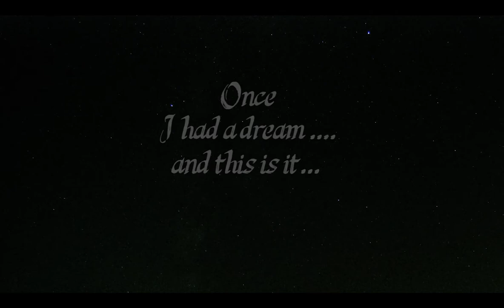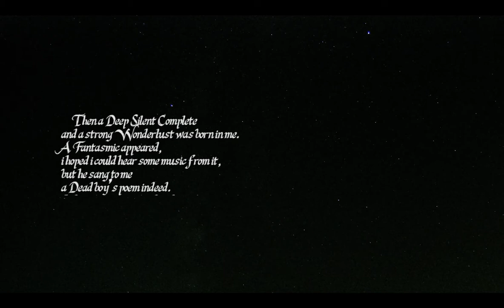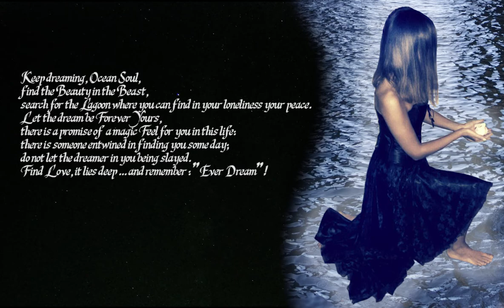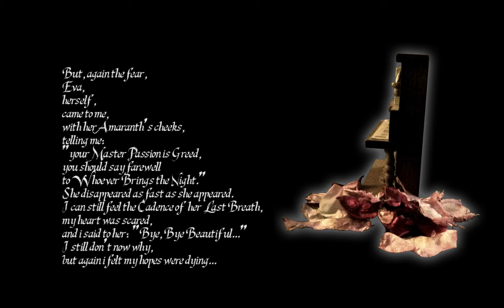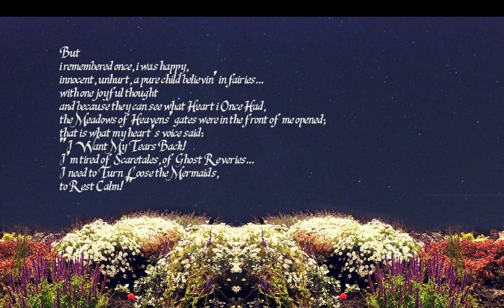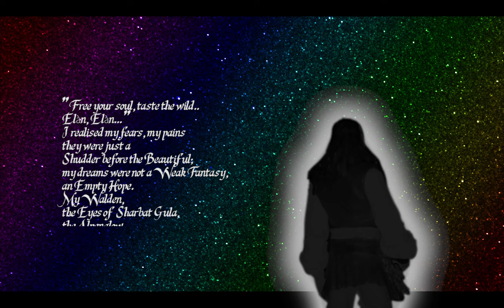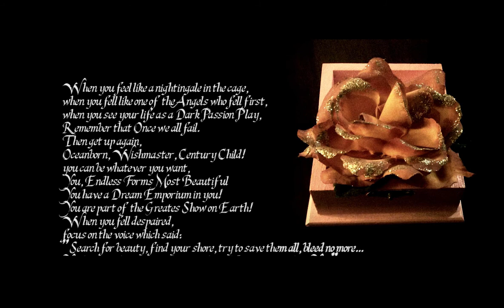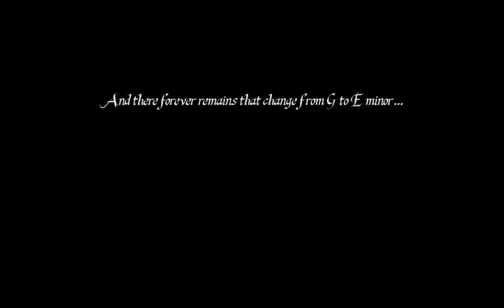Nightwish through Poetry and Painting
Music choice, Photos, Text and Voice and by Carlotta Ansaldi
Tuomas Speed Painting and Video Editing by Barbara Ansaldi

Songs by the band Nightwish, I don’t own the rights to these tracks. No copyright infringiment intented.